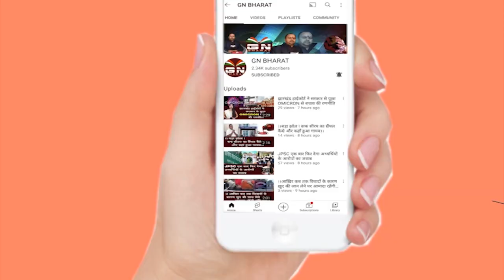रांची के इटकी में अपने ही भाई को चाकू से गोद कर जान से मारा, पुलिस ने किया गिरफ्तार